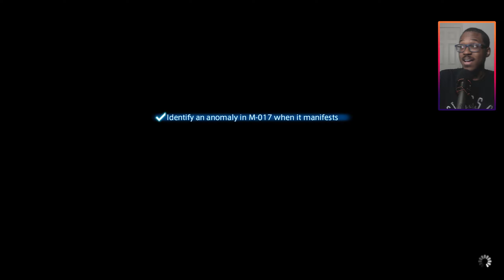Final Fantasy XIV: Endwalker • Episode 64 • A Promise Forged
This one actually had me more emotional than on camera. Had to aggressively scrub through instead of watching it like normal.